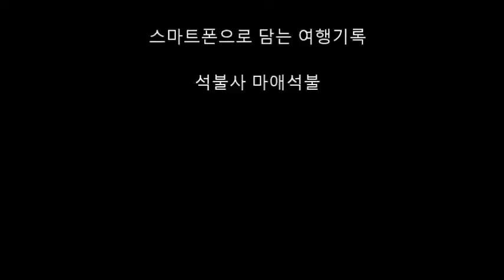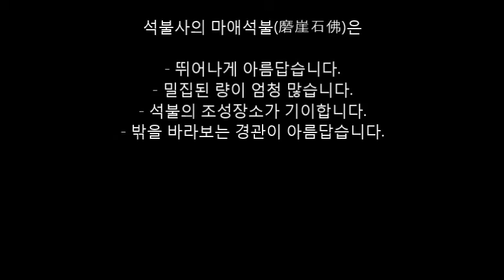석불사(石佛寺) 마애불(磨崖佛)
석불사-石佛寺
폰카로 기록하는 탐방일기
석불사 마애석불(磨崖石佛)